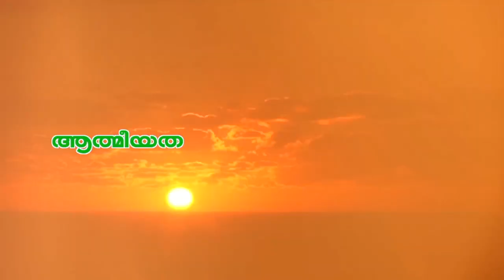ഹെഡ്‍ലൈൻസ് | Headlines | 25-01-2020 | Santhigiri News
ഇന്നത്തെ പ്രധാന വാർത്തകളുമായി ശാന്തിഗിരി ന്യൂസ് ഹെഡ്‍ലൈൻസ്   | 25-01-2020

DOP :  Jayan Sivans
Editor: Sangeeth Thruppalavoor | Shiji Vembayam
Titles and VFX :  Abhilash Unni
News Editor : Nandakumar VB
Presentation : Arsha Ramanan

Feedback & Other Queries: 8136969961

|| ANTI-PIRACY WARNING ||

This content is Copyrighted to Santhigiri News . Legal action will be taken against those who violate the copyright of the same.